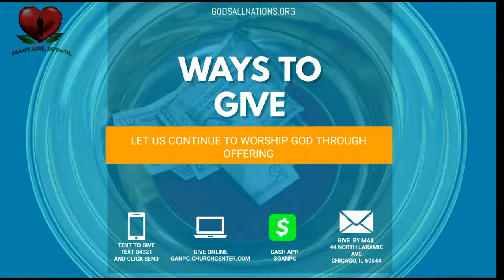Sidetracked: Double Talk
Pastor Freddie L. Terry Sr.